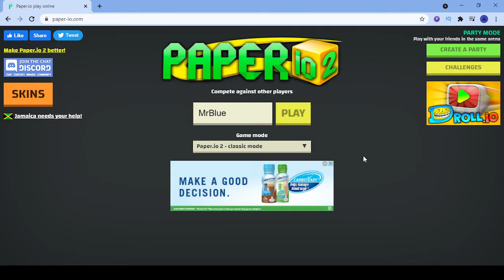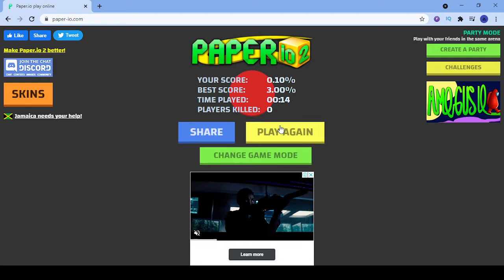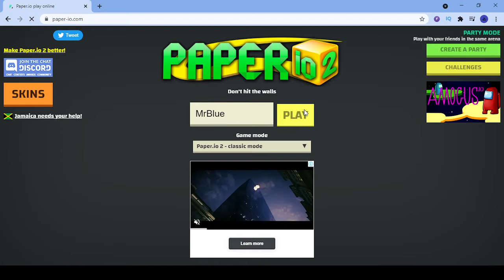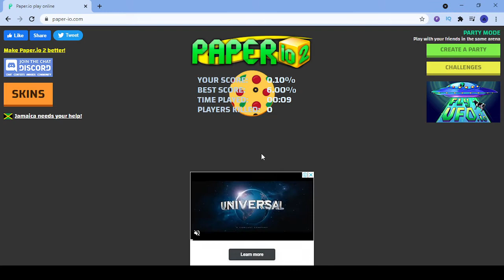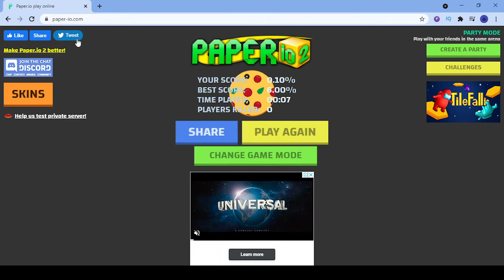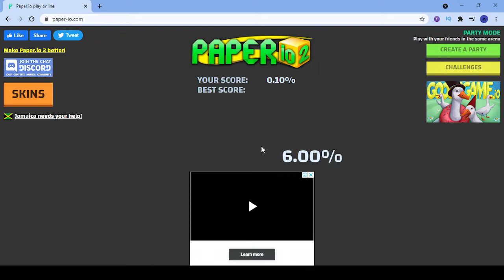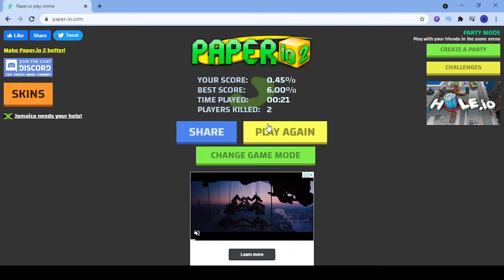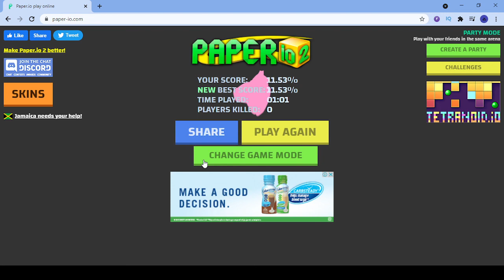Playing Paper.io for the first time Part 1 Read Description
guys if your at the part were i said im going to play it until i become in 1st place i was wrong i alerady went in 1st place but because i was completely new to the game i forgot that. i should have watched DANTDM if i did i
would know what to do.

IM SORRY PLS FORGIVE ME  😢 I Wont do that again